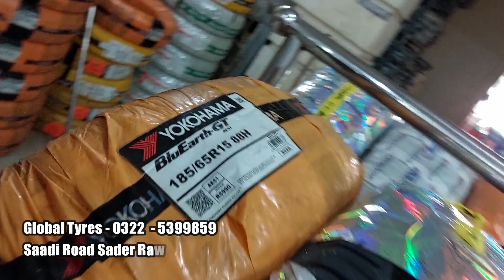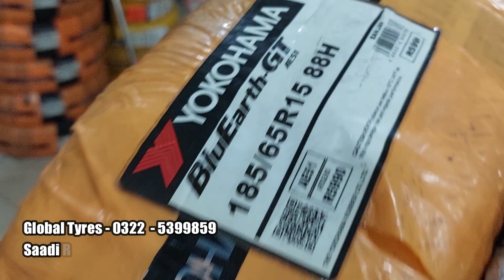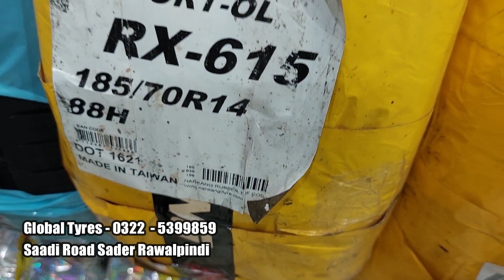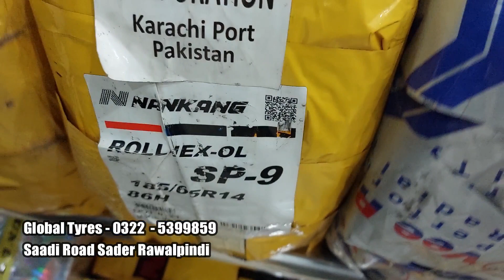Honda & Toyota tyres price in Pakistan 2023 , Bridgestone ,Yokohama , Michelin , Dunlop , Goodyear